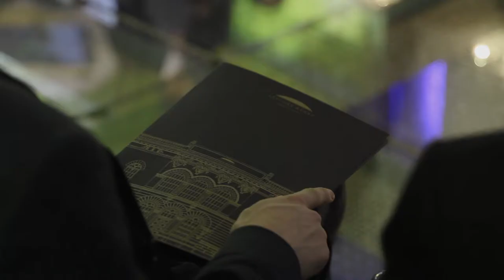Kā uzrakstīt izcilu diplomdarbu par ekonomiku? Pieredzē dalās Latvijas Bankas konkursa laureāti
Latvijas Bankas ikgadējais zinātniski pētniecisko darbu konkurss ir iespēja studentiem gūt "skatu no malas", kāda vērtība ir augstskolas solā iegūtajām zināšanām un mācību laikā ieguldītajam darbam. Iedvesmai – iepriekšējo gadu laureātu stāsti par to, kā viņiem radās interese par ekonomiku, kā konkurss ietekmēja viņu profesionālo dzīvi, kā arī ieteikumi potenciālajiem konkursa dalībniekiem.
Godalgoto darbu autori saņems arī naudas prēmijas, t.sk. 1. vietas ieguvējs – 2 000 eiro.
Augstskolām ir arī iespēja pieteikties Latvijas Bankas ekonomista Oļega Krasnopjorova vieslekcijai par to, kā uzrakstīt izcilu diplomdarbu